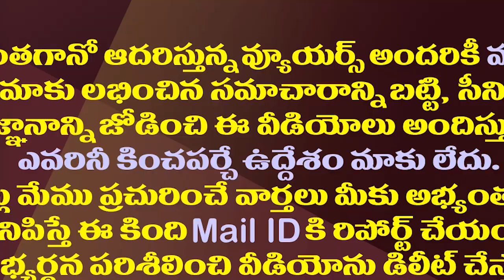అలా పోస్టింగ్ ఇచ్చి..ఇలా ఇంటికి పంపి..ఏబీవీని సర్కారు వదలదా?| AB Venkateswara Rao Suspended Again